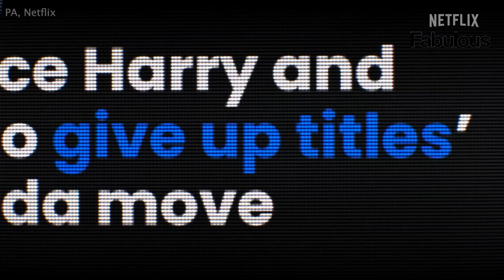Meghan Markle says she was ‘being fed to the wolves’ in Netflix series trailer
The Duchess of Sussex said she was “being fed to the wolves” in a new trailer for part two of the Netflix series Harry & Meghan.

In the clip, Prince Harry can be heard saying: “I wonder what would’ve have happened to us had we not got out when we did.”

Meghan then adds: “Our security was being pulled. Everyone in the world knew where we were.”

The Duke of Sussex also said: “I said: ‘We need to get out of here’.”

A video of a blurred man, a plane flying and Harry doing a video on his phone calling it a “freedom flight” is then seen.

Meghan also said: “I wasn’t being thrown to the wolves, I was being fed to the wolves.”